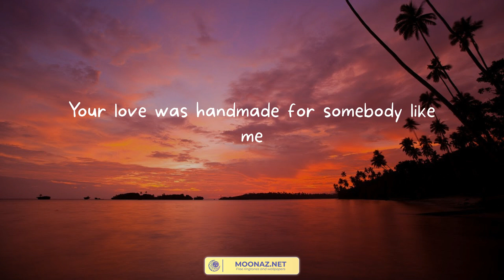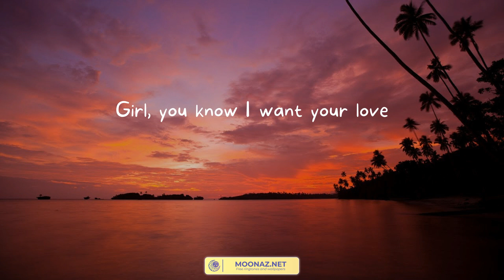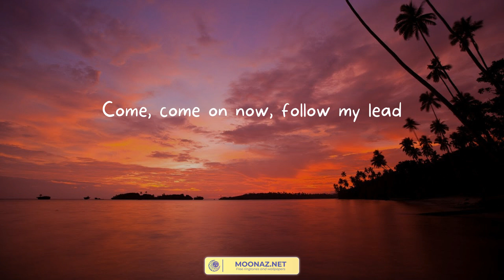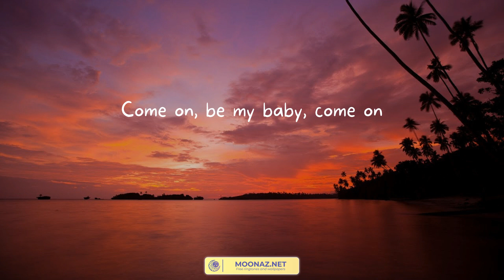Shape of You - Ed Sheeran (Lyrics)